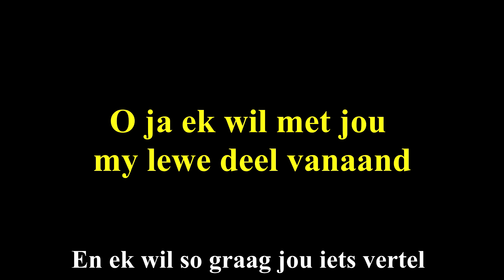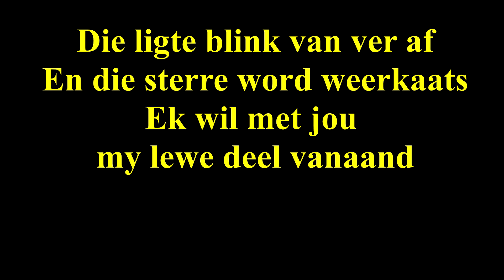Ek wil my lewe met jou deel Vocal Karaoke Demo